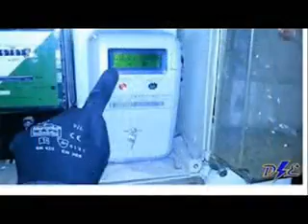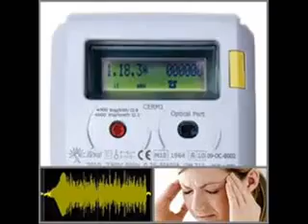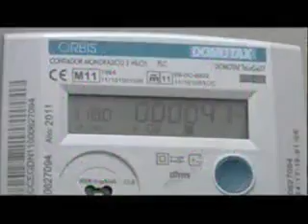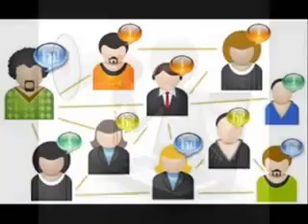Tecnofobia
El típico vídeo que solo los viejos se creen.